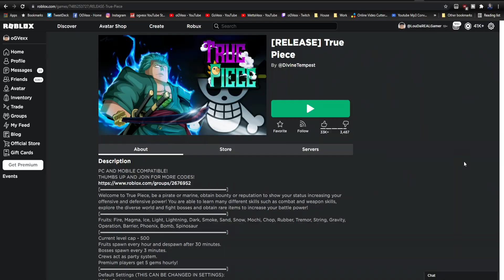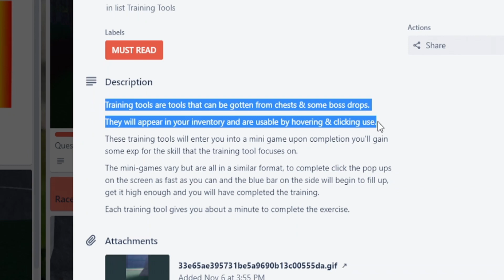The NEW One Piece Roblox Game SUCKS...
Roblox True Piece. This new one piece anime game